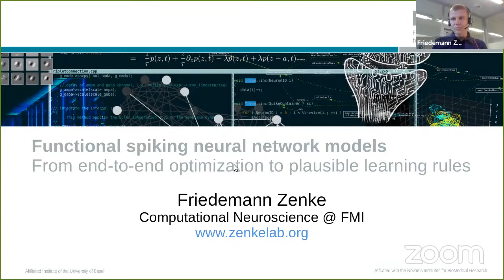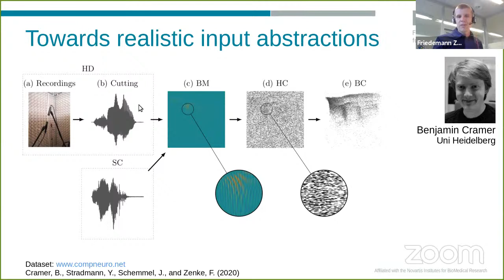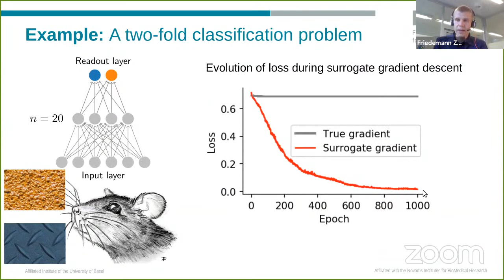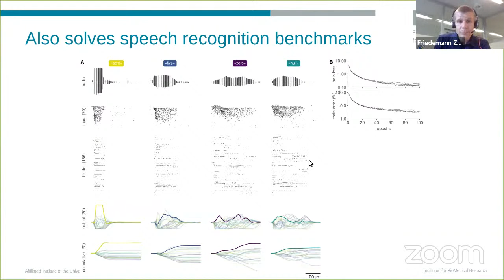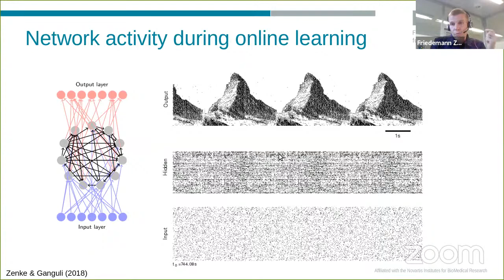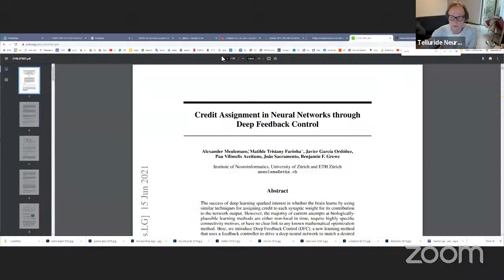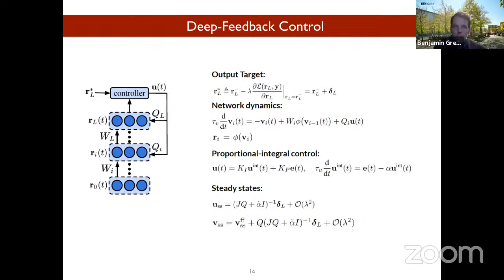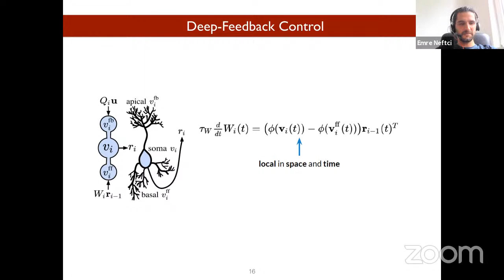2021 Telluride Neuromorphic workshop Day 9, Zenke and Grewe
Telluride Neuromorphic Workshop